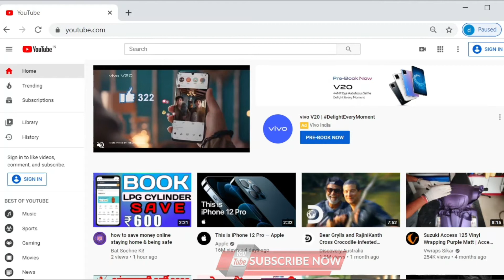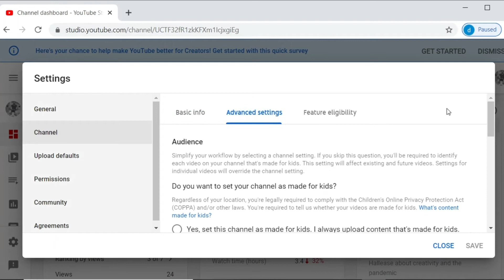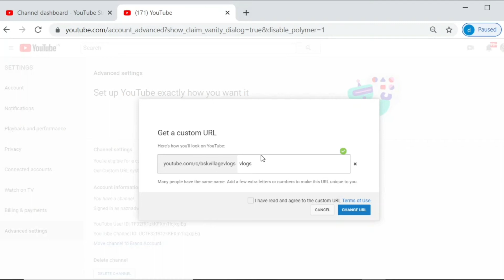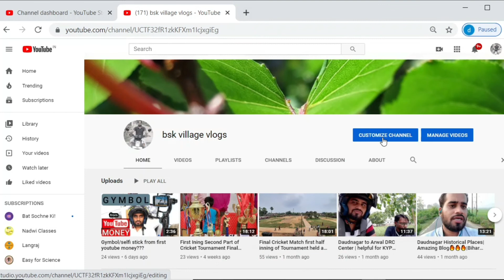how to enable custom url of YouTub channel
published on 23rd October 2020

in this video I have customized url link.
how to customize url link of YouTub channel?
how much old should be YouTub channel?

all answers are in this video

Thanks